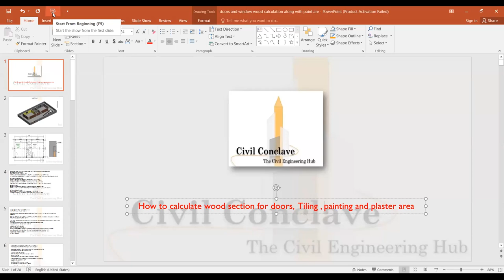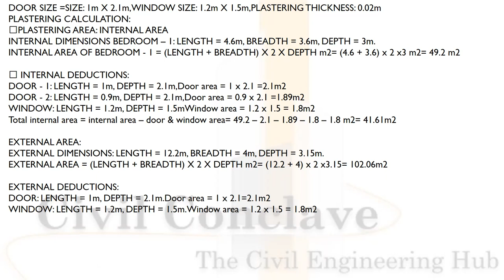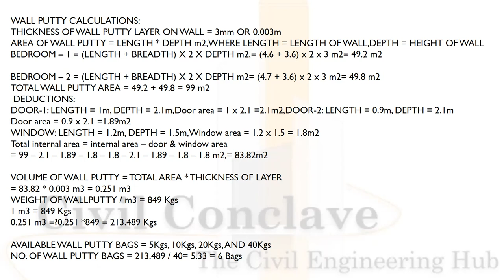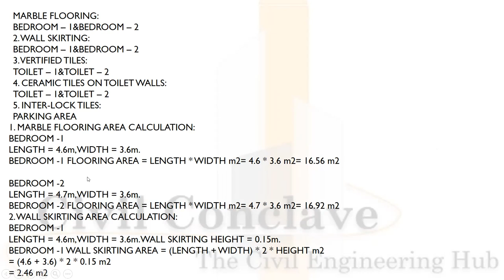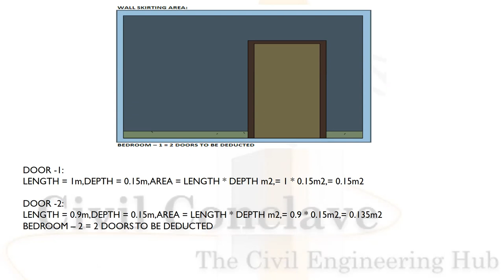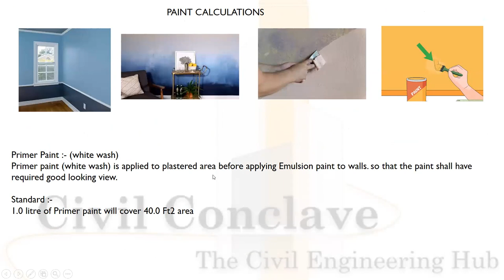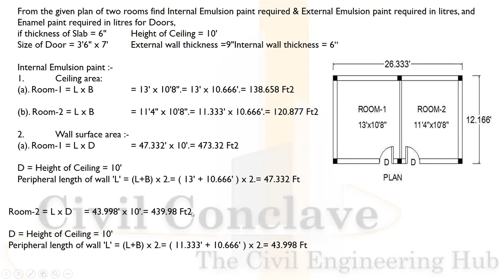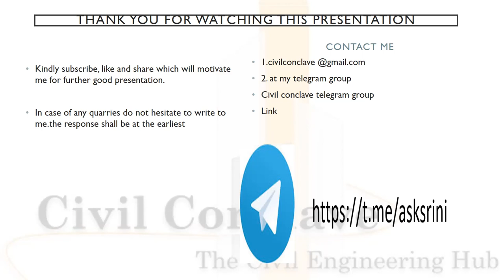quantity survey -part 4,tiling,wooe,painting etd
he action or profession of a person who estimates the cost of the materials and labour necessary for a construction job. Collins English Dictionary.